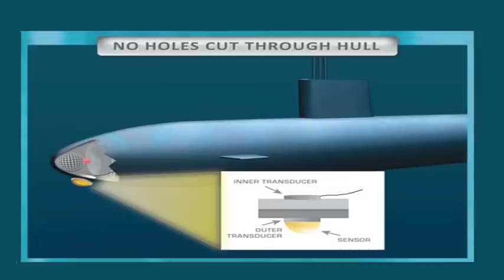Tristan Lawry: Lemelson-MIT Rensselaer Student Prize Finalist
Steel walls are no match for Tristan Lawry. The doctoral student at Rensselaer Polytechnic Institute has developed and demonstrated an innovative new system that uses ultrasound to simultaneously transmit large quantities of data and power wirelessly through thick metal walls, like the hulls of ships and submarines.

Lawry, a student in the Department of Electrical, Computer, and Systems Engineering at Rensselaer, is one of three finalists for the 2011 $30,000 Lemelson-MIT Rensselaer Student Prize.